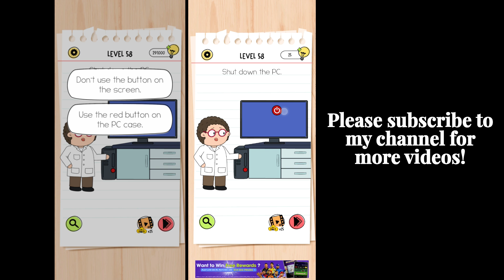Brain test all star level 58 Shut down the PC.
brain test all star level 58 Solution

brain test all star iq boost level 58

brain test all star Shut down the PC.

Brain Test All-Star: IQ Boost offers players a new set of original brain teasers using the fan-favorite puzzle brain games formula.